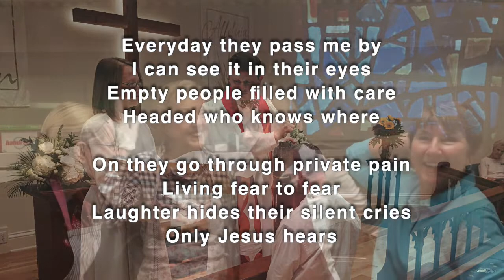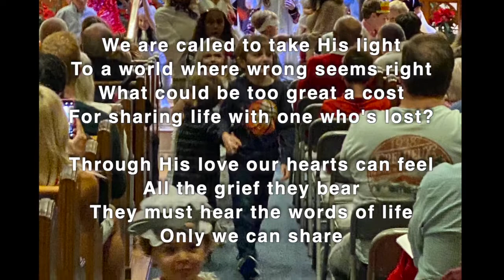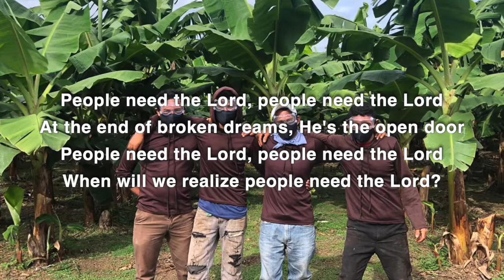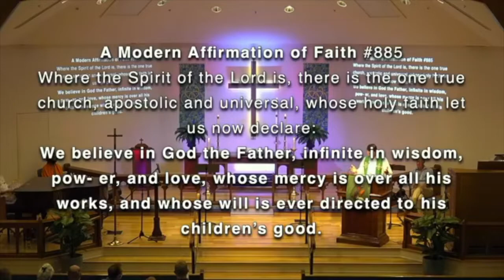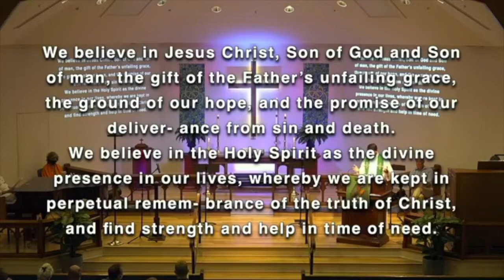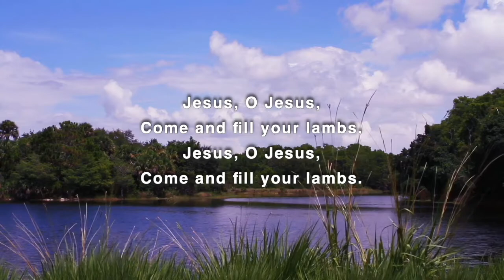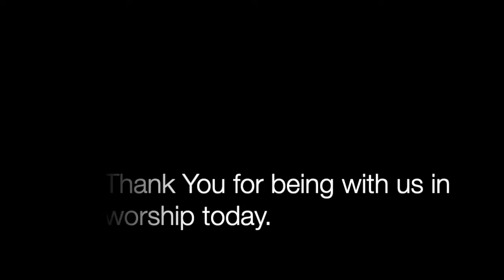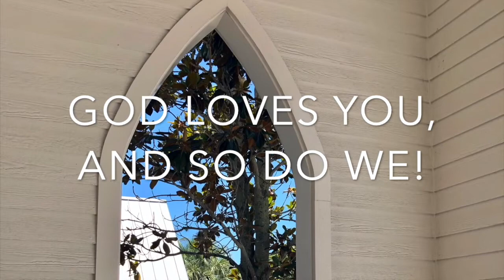Eleventh Sunday After Pentecost 2020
Virtual Services and online Worship for the week of August 16th, 2020 with Reverend Dr. Matthew M. Williams and Minister Rich Steinhelper.